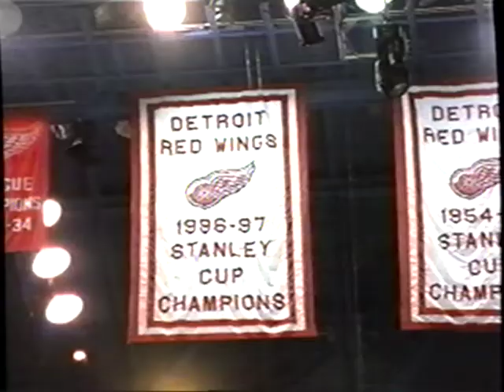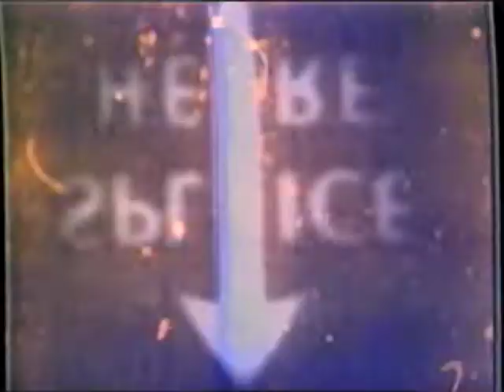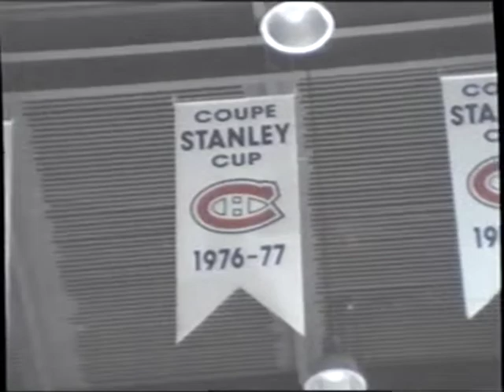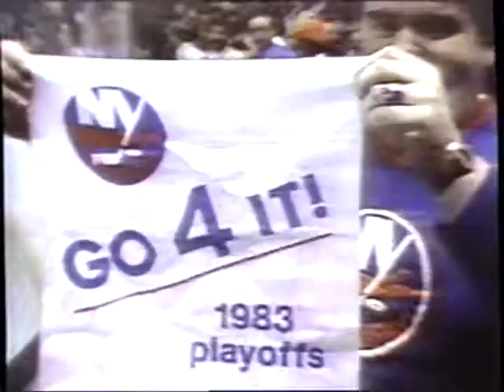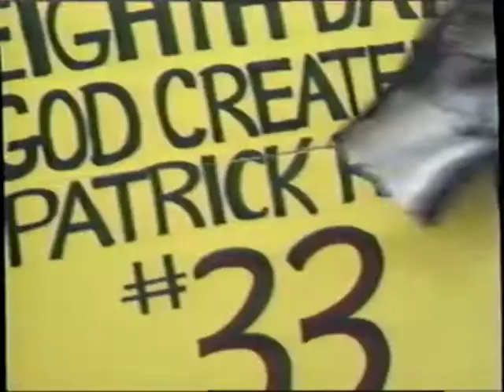Lord Stanley's Cup - Hockey's Ultimate Prize - 1999